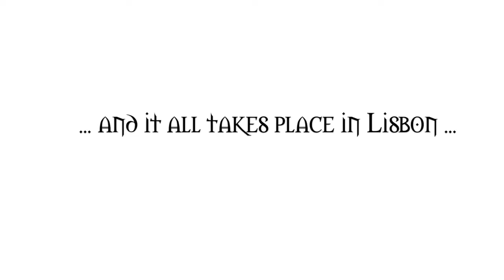TribaLX I 2012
TribaLX International Tribal Fusion Belly Dance Festival in Lisbon, Portugal.